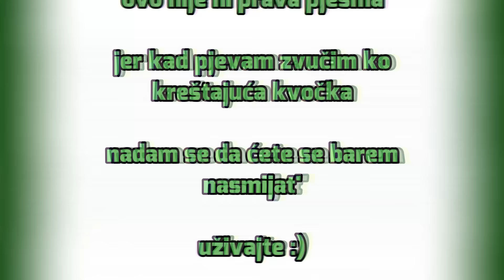MAMA ŠČ PARODIJA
🟢 MAMA ŠČ PARODIJA - glupiranje :P

Mama ŠČ Let 3 Reaction Tekst. Ne, ovo je cover na pjesmu koja je poslana na Eurosong 2023, ili vam Eurovizija 2023. PARODIJA!
Nedjeljom u 2, HRT Dora 2023 podcast
al sam ga nasro sada.

mama šč mickey mouse majmun pingu 2 ovca a je to konj hrčak teletabisi parodija ft. kajus papiga mačka pas hasbulla krava riba vještica lignja

uskoro 🔴 Eurovizija 2024 nije fora :(

Serijal - 🟢 glupiranje :P

Toni Baloni 2023.